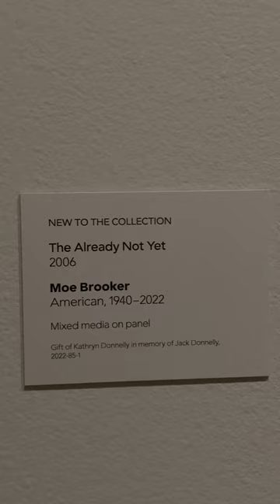New Painting at the Art Museum - Moe Booker - Philadelphia - Sat Dec 2, 2023